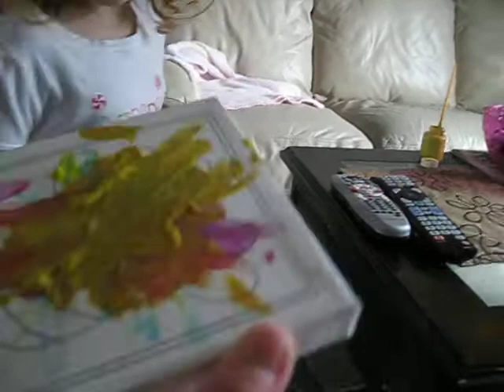Brianna Painting a Bee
Brianna busy painting a Bee!!